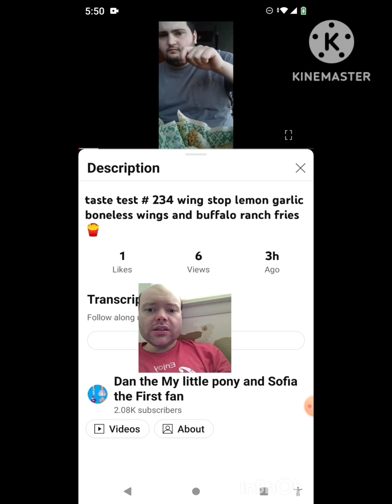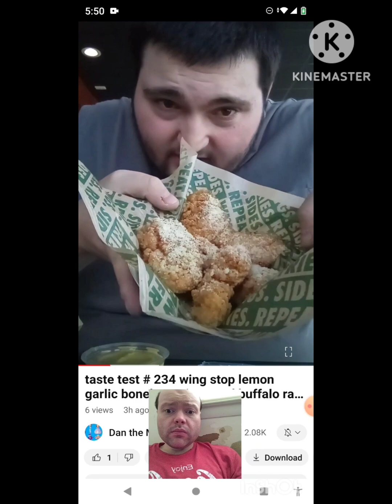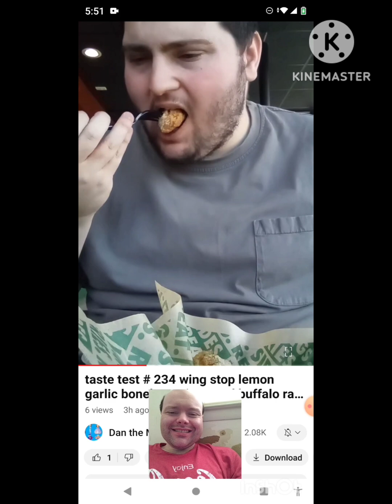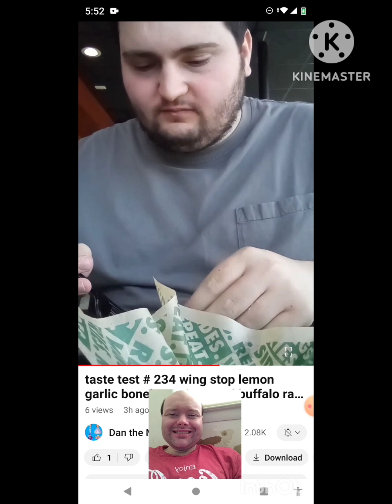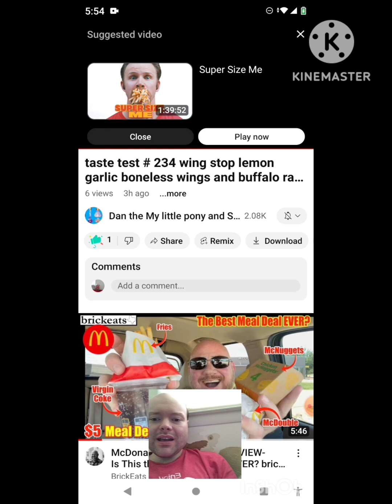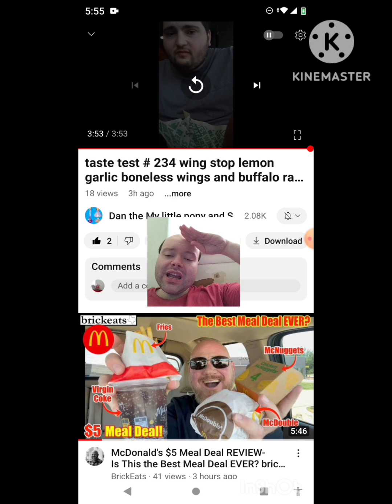Reaction to taste test # 234 wing stop lemon garlic boneless wings and buffalo ranch fries 🍟